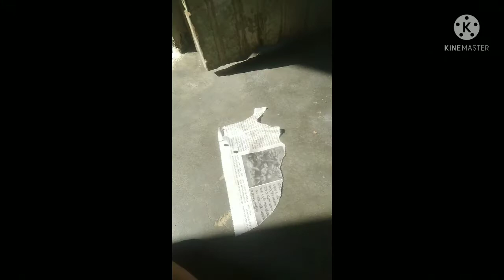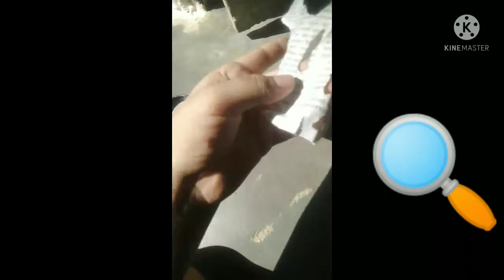Affect of sun and magnifying glass 🔍 and paper 📜